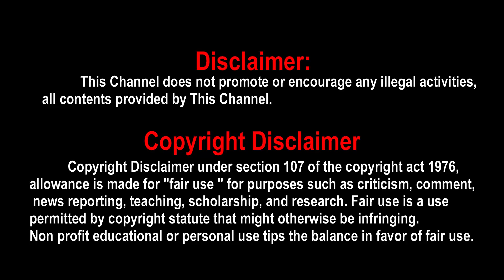Manmadha Leelai Venkat Prabhu, Manmadha Leelai, venkat prabhu Manmadha Leelai, ashok selvan